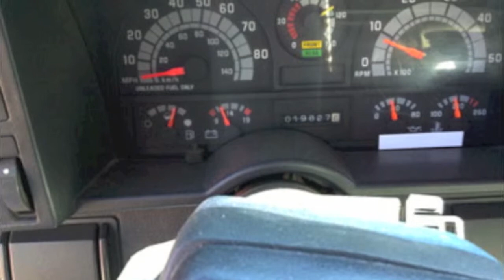1992 GMC Luverne Pumper 1000/1000 (E2641)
• GMC Top Kick
• 2 Door cab
• 427 V8 gas engine
• 5 Speed manual transmission w/ 2 speed axle
• Front Tires: 11R22.5 GOOD Condition
• Rear Tires: 11R22.5 GOOD Condition
• Stainless wheel covers
• Air brakes
• Vinyl bench seat
• No SCBA seating locations
• Code 3 Force 4XL lightbar
• Halogen lights on lower body and cab
• 110 Volt battery charger
• Kussmaul auto eject
• Luverne aluminum body (good condition)
• 24ft. Ground ladder, 14ft. Roof ladder
• (2) 5” Maxi flex suction hose
• Hale 1,000 GPM pump (pump tested 11/2014)
• 2- 1 ½” Crosslay preconnects
• 2 ½” Discharges: 2 right, 2 left, 1 rear
• Elkhart deck gun with combination nozzle & stack tips
• 1,000 Gallon steel tank (no leaks, good condition)
• 10” Manual dump on rear
• Honda 2 ½” portable pump & rolling applications
• 19,827 miles